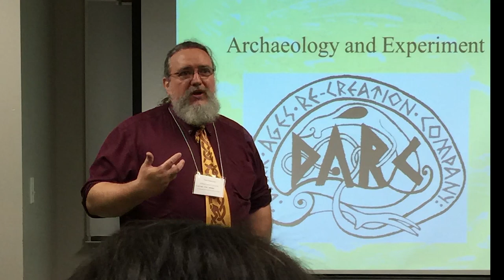EAC12 Hotspot #43: The Dark Ages Recreation Company (Canada)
The Dark Ages Recreation Company has developed a well-earned reputation in Canada for mounting high quality living history presentations. In addition to repeated trips to the 'Vinland' site at L'Anse aux Meadows, Newfoundland, DARC has provided living history demonstrations in conjunction with exhibits at museums throughout Ontario and into the United States. This has included presentations in support of both Vikings, North Atlantic Saga and Full Circle, First Contact.

The group focuses on everyday life in Northern Europe at the turn of the first millennium. Individuals portray a selection of working artisans who illustrate the everyday use of personal possessions and the skills used in making these items. Textile workers, bead makers, cooks, musicians, potters, metal and wood workers all take part in presentations using the format of individual artisans and family units within a seasonal market setting. Beyond the group’s work as demonstrators and interpreters, the desire to acquire some of the original skills and apply these to object creation has led members to solid experimental archaeology in various fields of endeavor, from cooking to gaming strategies, construction of musical instruments, and pole lathe debris.

Some have taken their research to more formal levels, with long-running experiments and academic presentations related to bloomery iron smelting and glass bead production. There are three presentations contributed by members of DARC at EAC12 this year: Darrell Markewitz and Neil Peterson on investigations into Icelandic smelting furnaces, Neil Peterson on air production in Viking Age bellows; and Richard Schweitzer and Sarah Scroggie on their construction and testing of soapstone cooking pots.